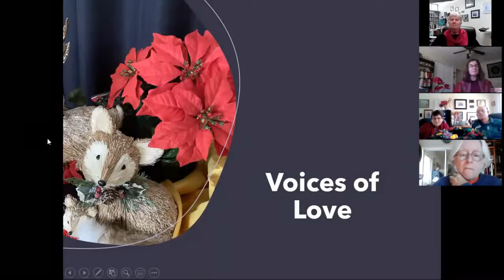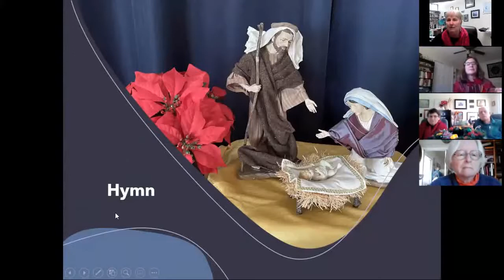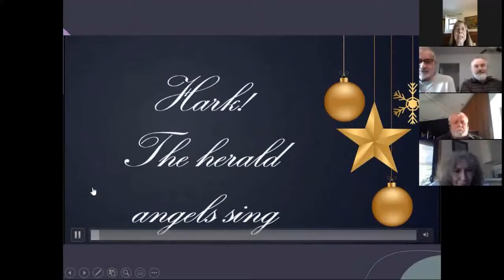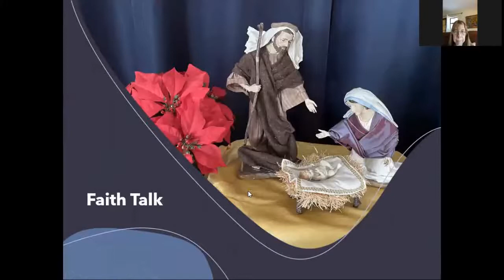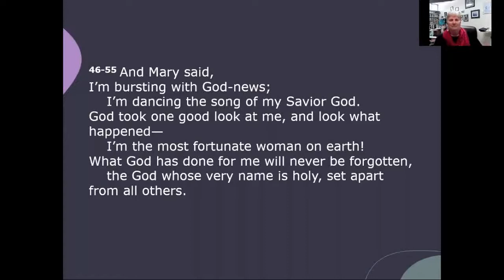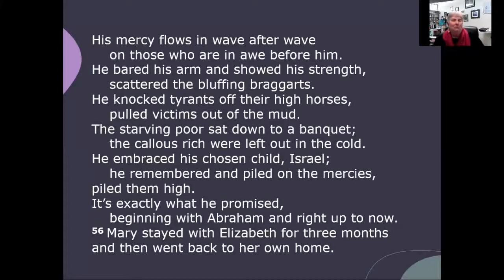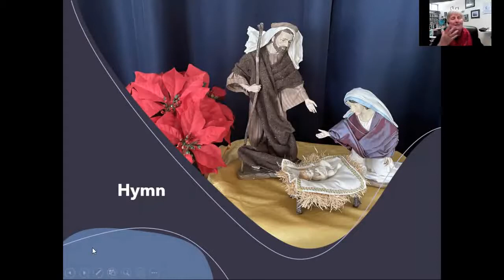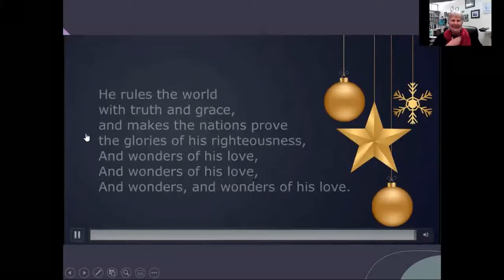Christmas Sunday Worship December 20th